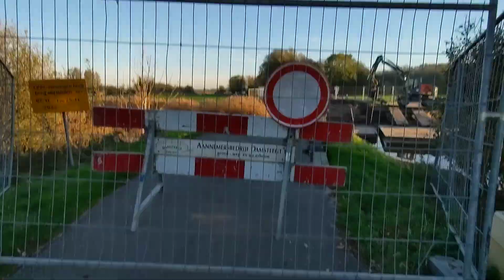Туда, в Заандам и обратно (часть 3)